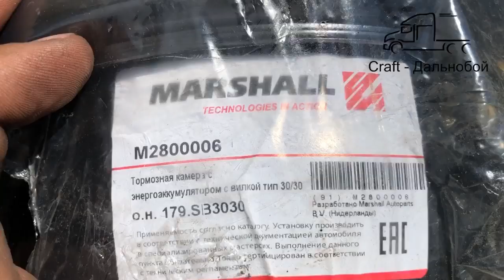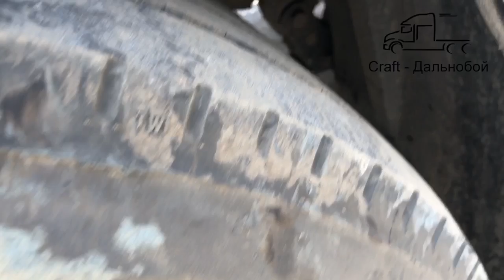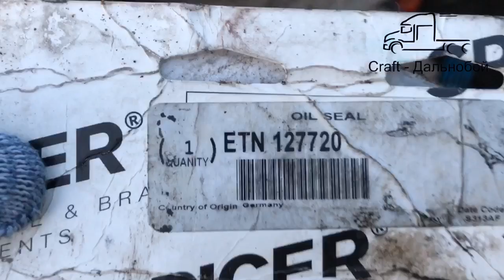Дальнобой по ДВ. Очередное ТО, лето 2019г.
Привезу под заказ инжектора из США на моторы DD 12.7, 14, 15, Cummins N14, ISX (новые и ремонтные), а так же ECM (DDEC и Cummins)